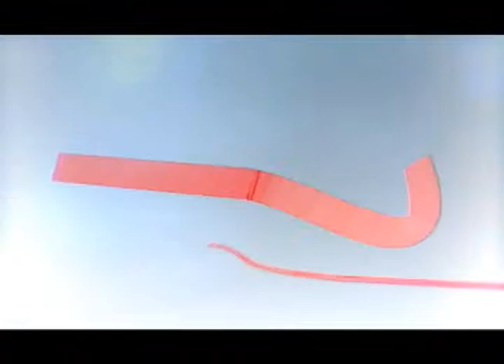Casa Brasil - 13/03/2014 - Estilo - Expo Revestir Parte 01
Estilo - Expo Revestir Parte 01